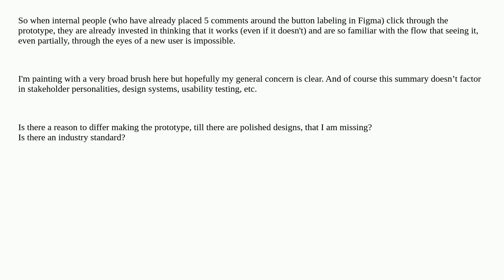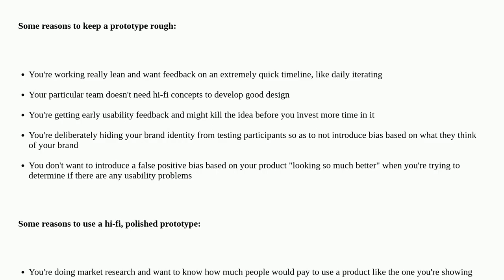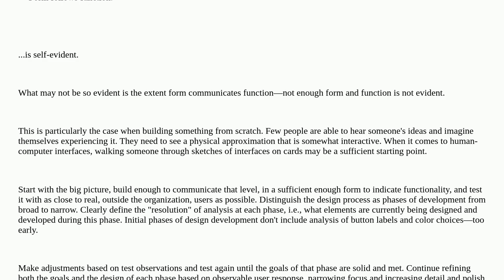Ux: When in the process to create a clickable protoype?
When in the process to create a clickable protoype?

A special thanks goes out to the awesome community

  prototype